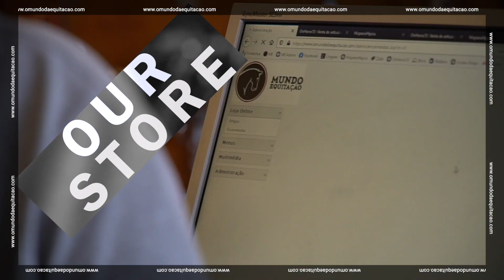DICAS DA JOÃO | MANTAS ANTI-MOSCAS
Com o verão a chegar, os insetos voadores tendem a tornar-se um dos inimigos do bem-estar dos cavalos. As picadas podem não só transmitir doenças, como fazer feridas, alergias e ser muito incomodas. Para ajudar neste problema temos as conhecidas mantas de rede! Conheça as nossas sugestões e dicas com a nossa Maria João.